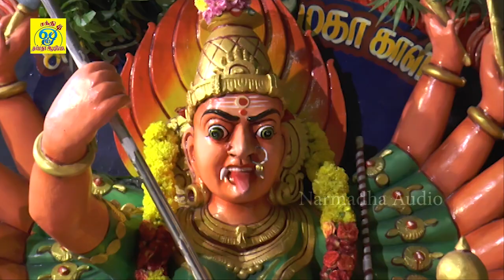ஏழு கன்னியம்மனின் வெள்ளிக்கிழமை சிறப்பு பாடல் | பாலாத்துல | சக்தி சண்முகராஜா | Sakthi Shanmugaraja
பாடல்: பாலாத்துல
பாடியவர்:சக்தி சண்முகராஜா
பாடலைஇயற்றியவர்:சக்தி சண்முகராஜா
இசை:சக்தி சண்முகராஜா